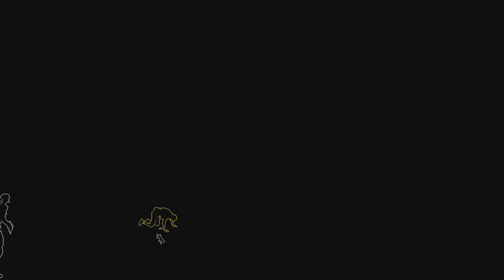Idk How We Won This One lol Firewall Ultra PSVR2